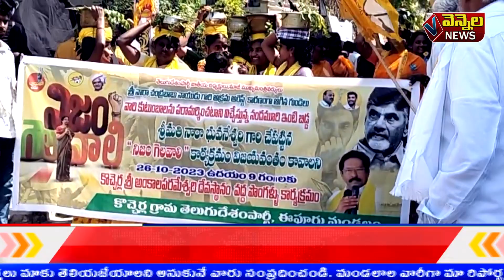vennela news vinukonda 26.10.2023